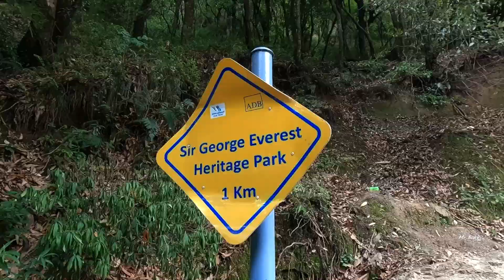George Everest | Mussoorie | Aerial View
Just 4 km away from Mussoorie, we trekked to the top & captured some amazing aerial shots.